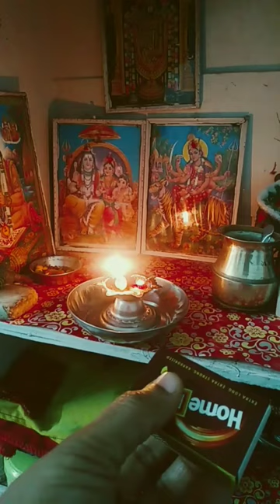मंदिर में माचिस से करें ये उपाय